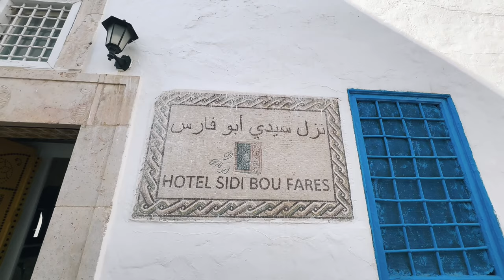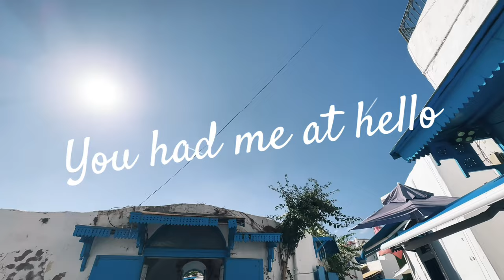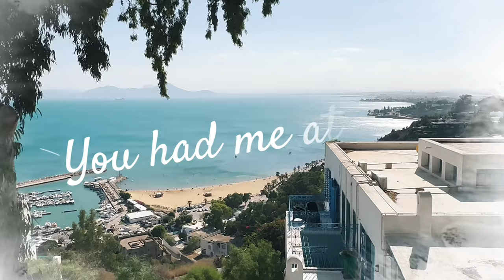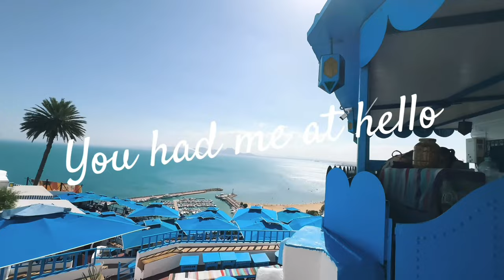Sidi Bou Said / You Won't Believe This Is Tunisia 🇹🇳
Sidi Bou Said / You Won't Believe This Is Tunisia   🇹🇳 In the 12th century/13th century AD Abu Said Ibn Khalaf Yahya al-Tamimi al-Beji arrived in the village of Jabal el-Menar and established a sanctuary. After his death in 1231, he was buried there. In the 18th century Turkish governors of Tunis and wealthy citizens of the latter built residences in Sidi Bou Said. Sidi Bou Said has a reputation as a town of artists. Artists who have lived in or visited Sidi Bou Said include famous occultist Aleister Crowley, Paul Klee, Gustave-Henri Jossot, August Macke and Louis Moillet. Tunisian artists in Sidi Bou Said are members of École de Tunis (painting school of Tunis), such as Yahia Turki, Brahim Dhahak and Ammar Farhat. French philosopher Michel Foucault lived there for a number of years while teaching at the University of Tunis. French author Andre Gide also had a house in the town.!🇹🇳

Tunisia is amazing country, richness in culture and history!